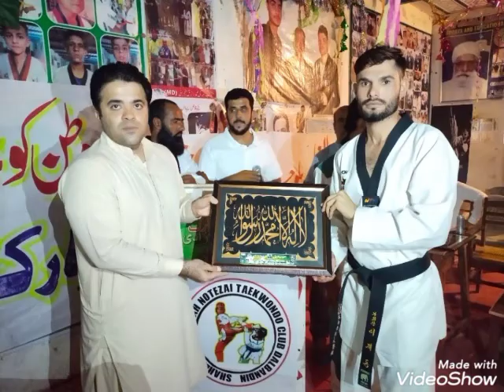14اگست جشن آذادی ڈائمنڈجوبلی تیکوانڈو چمپیئن شپ دالبندین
14اگست جشن آذادی ڈائمنڈجوبلی تیکوانڈو چمپیئن شپ دالبندین